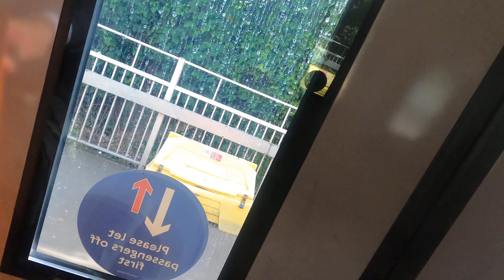Travelling on Overground from Stratford to Hackney central in London.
دلندن په اور ګراونډ نوم ریل ګاړی کښی د سټریټفرډ نه تر هکنی سنټرل نوم ځاې پوری تګ